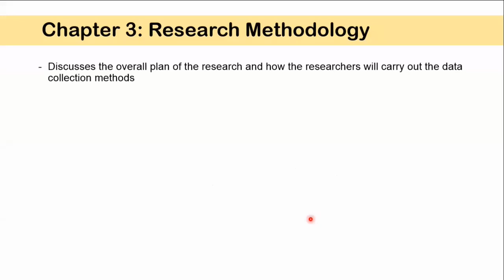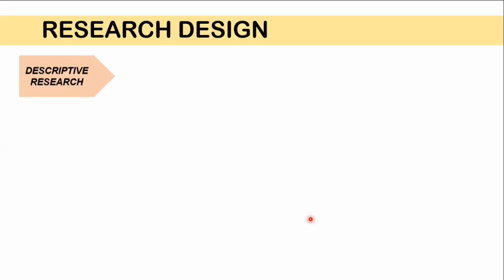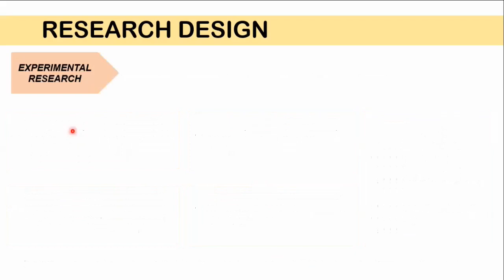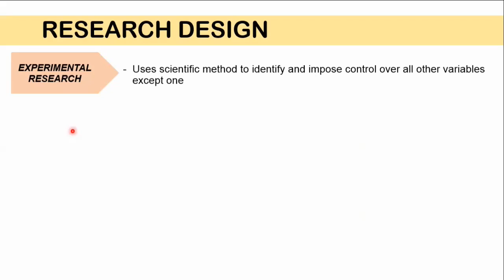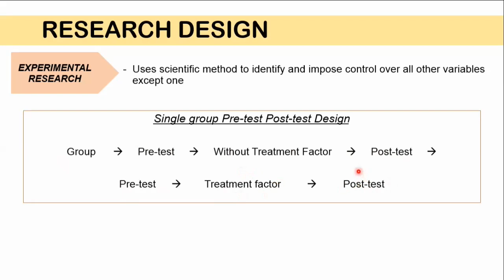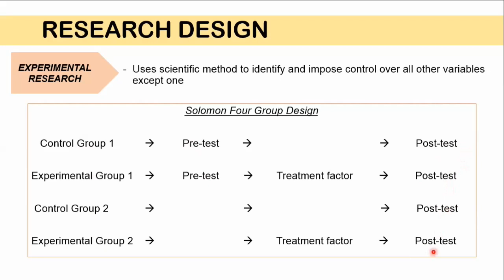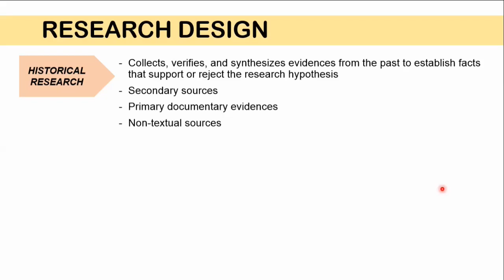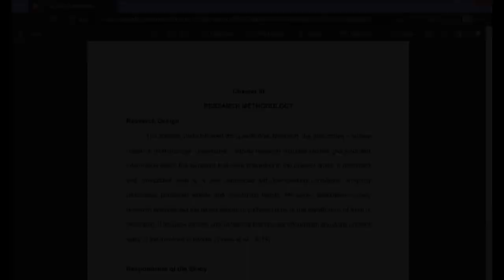[Tagalog] Writing Chapter 3 Research Design with Example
Sa video na ito, we discussed the different research designs or research methodologies. Inexplain natin ang pagkakaiba-iba ng descriptive research, experimental research, at historical research. Plus, may example pa akong pinakita tungkol sa pagsusulat ng research design sa chapter 3 ng isang research or thesis.